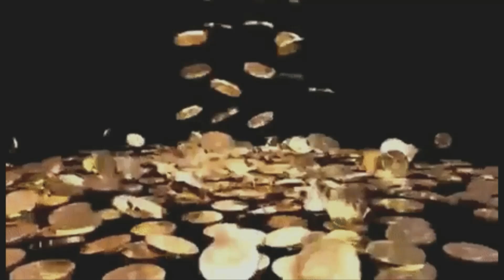GEMINI THEY CAN'T FACE ANOTHER DAY ALONE & THINK IF THEY MAKE LOVE TO YOU THEY CAN COME HOME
GEMINI TIMELESS LOVE TAROT READ... FOR PERSONAL READINGS YOU CAN CONTACT ME... WhatsApp FB MSG Kosmic D. Tarot Google Meet 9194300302 or email haru.hat.har@Gmail for info on Payments & Donations I Have Cashapp $Kosmic119 & other forms Thank You So Much Love…